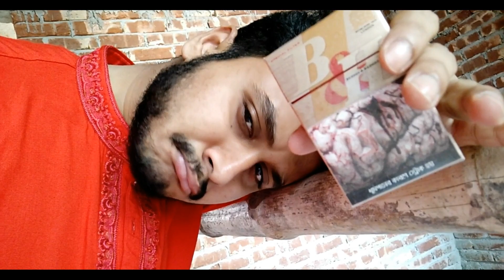BHALLAGENA - ভাল্লাগেনা SONG 2020 || NEW VERSION 2020 | TANVEER ALAM SHAWJEEB | Videos OF HiMeL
BHALLAGENA - ভাল্লাগেনা  SONG NEW VERSION | TANVEER ALAM SHAWJEEB | Videos OF HiMeL

Lyric, Tune, Music, Camera, Editing:
TANVEER ALAM SHAWJEEB
Special Thanks:  Brindaban Das & Mrinal Ghosh
Priyanka Gope, Champa Banik & Suptika Mondal.
Singers:
Tanveer Alam Shawjeeb
Shukonna Mazumder Ghosh Tithi
Reshmi Mirza
Kaushik Ahmed Antar
Eity Faraji
Niloy Akash
Nusrat Jahan Probha
Milon Adhikari

Special Thanks To : TANVEER ALAM SHAWJEEB BHAI...
Remake Music Video by  Videos OF HiMeL